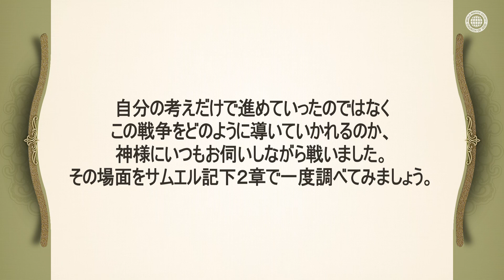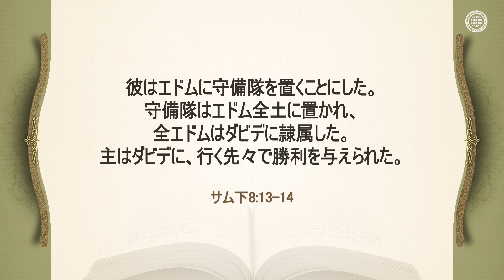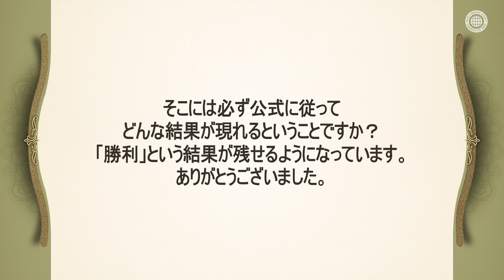神様を軍の将軍として戦ったダビデの勝利 | 神様の教会 世界福音宣教協会, 安商洪様, 母なる神様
神様はダビデを最も心に適う者とみなされたので
ダビデが出陣したすべての戦争で勝てるようになさいました。

終わりの聖霊時代、神様の教会の聖徒たちは
「ダビデが自分の思い通りにせず、いつも軍の将軍であられる神様にお仕えし、その指揮を仰いだように

私たちも父なる神様と母なる神様の御心に従います」という信仰で
福音の道に従って勝利の歴史を築いています。